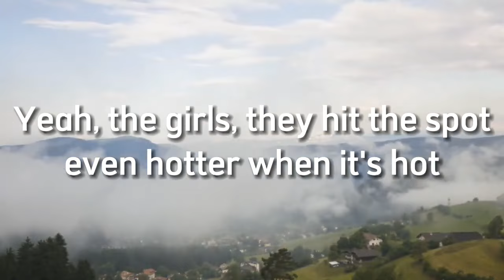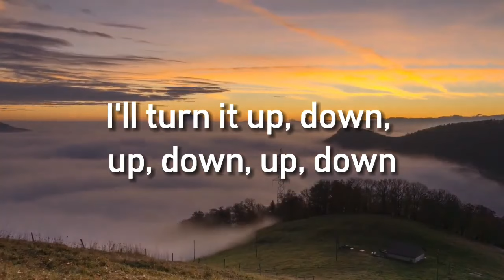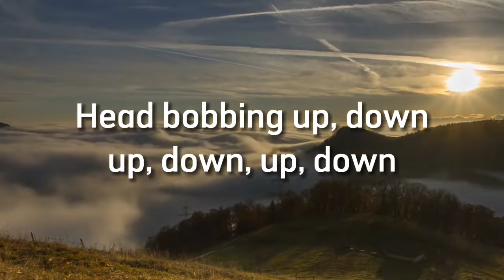Morgan Wallen - Up Down - Cover Lyrics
We do not intend to infringe any artist's or label's copyrights.